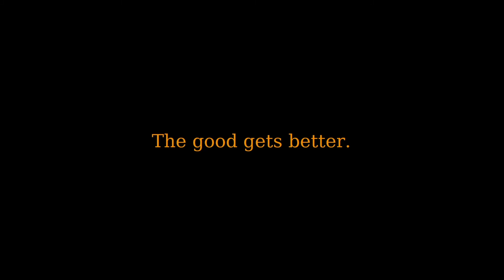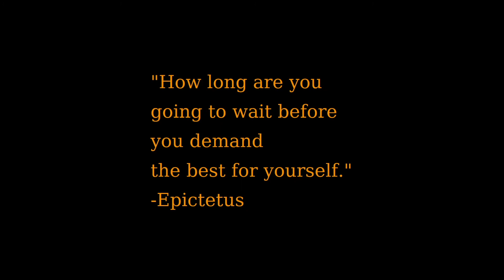Don't Let Your New Year's Resolution Expire by The End of January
🗓️ I am offering a FREE 30-minute video call 💻
to help you improve your productivity systems.

Timestamps

0:30 New Year's Resolutions Expire by The End of January

0:50 Zero Alcohol for 2020

1:30 Reasons to do this challenge

1:40 Discipline
2:10 Healthier Relationships
3:21 Meaningful Work

3:45 Social Pressure
4:29 Escapism
5:19 Convention

6:30 Mathew's Principle The bad gets worse.
The good gets better.
Here's the original post I wrote on the 1st of January to keep myself accountable over this challenge.

This year I'm committing to 0 alcohol for the whole year. More than anything is a challenge to test my discipline and to form healthier friendships and do more meaningful work.

I am excited for this challenge, it is going to be difficult, not because I don't think I have what it takes. I've been months without drinking much. I havn't gone to parties in over 6 months and I don't really feel the need to escape through alcohol. It's going to be difficult because I'm going back to Ecuador in 2 weeks.

Social pressure is the same everywhere in the world. When I came to live here in England I didn't have any friends. There was no one to impose their bad habits on me. I made a couple of good friends, but most of my time has been spent with my girlfriend or in a meaningful solitude that has allowed me to start writing everyday.

In Ecuador I have all type of friends, a lot of them are so used to drinking and doing drugs every week. I am known to always reject drugs, they know they shoudn't offer me drugs, I've never done them and they respect that, the same with cigarettes, but with alcohol they know they can convince me.

I've never been as bad as most people with alcohol, but like every teenager I did drink on parties. Apart from a couple times I don't tend to lose consciousness like most people, but I must admit I haven't been as good as I wish I were. Being here in England has allowed me to avoid alcohol almost completely.

The biggest reason I want to do this, is because I don't want to go back to Ecuador to spend time with the same bad influence friendships I had. Not drinking will help me see who tries to push me towards vice and who helps me become better a better person.

I wish you join me on this challenge so that we can keep each other accountable. Cheers for a year without alcohol.